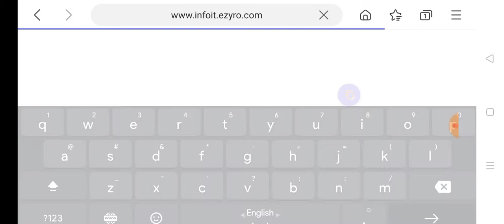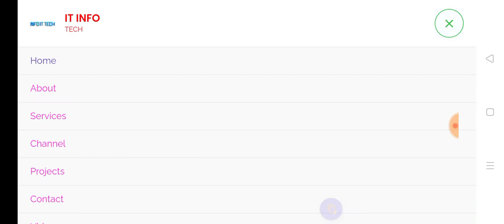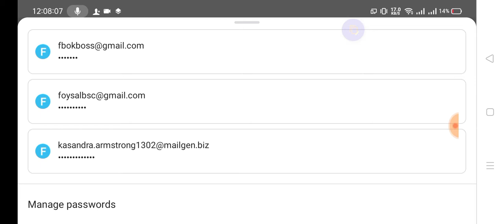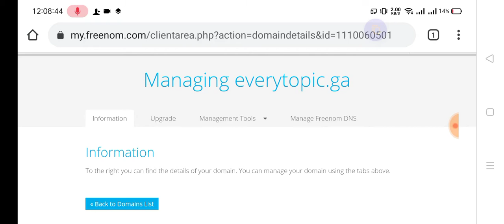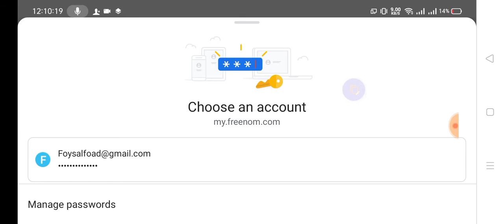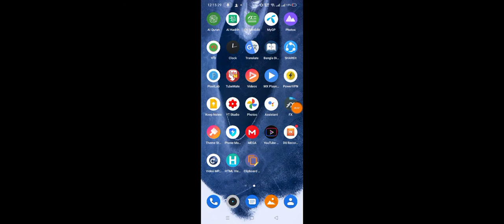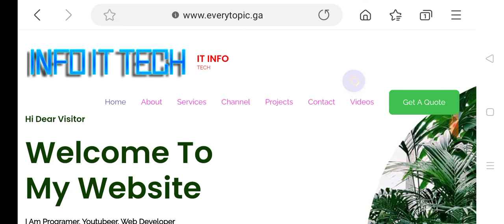unaux to URL Forwarding, ezyro to custom domain, unaux to custom domain.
Nameservers

freenom Register glue records URL Forwarding in bangla.

Forward URL from unaux with freenom.

Forward URL from ezyro with freenom.

Forward URL from unaux to Custom domain.

Forward URL from ezyro with Custom domain.

unaux থেকে URL Forwarding করুন freenom দিয়ে।

ezyro to Custom Url.

ezyro to Custom domain name.

Unaux to Custom Domain Name Free.

Forward URL from unaux to Cf, ga, tk,  ml.

Unaux To Free domain,

ezyro to customs name in bangla.

Unaux url Forwarding in bangla.

Unaux url Forwarding.